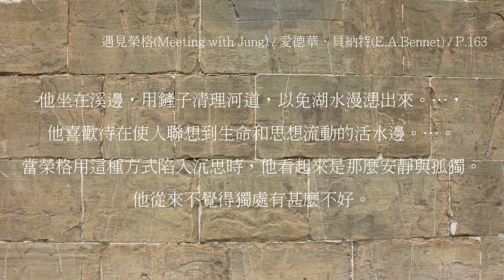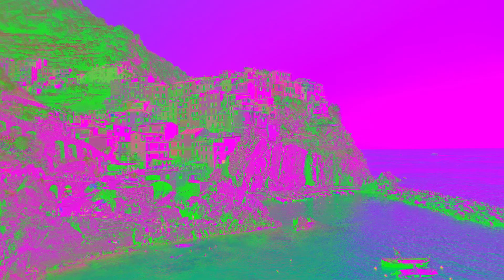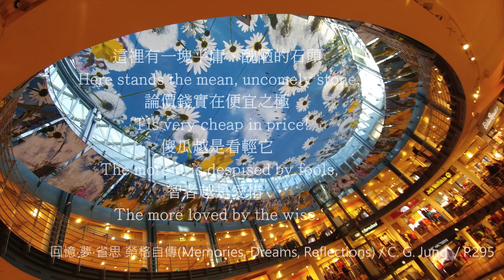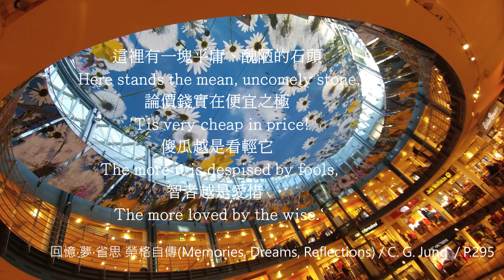Erwin Schluhoff : Sonata for Flute and Pianoforte / flöte : Suhsuan Wang 王斯萱